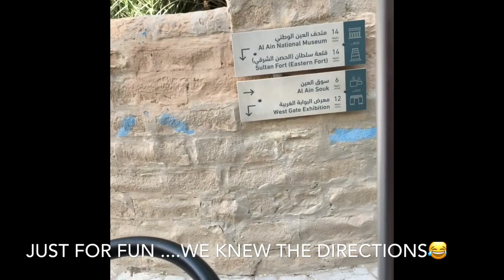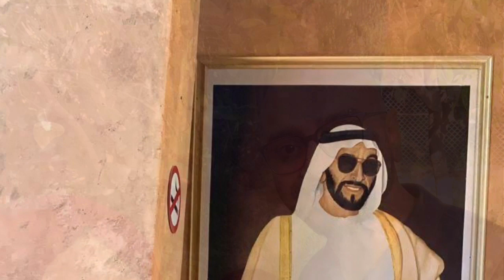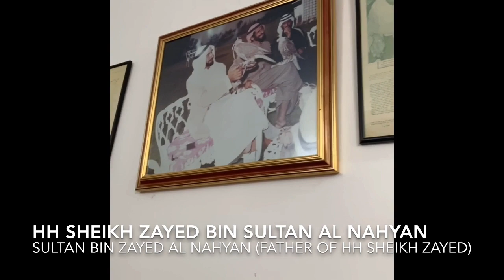Al Ain Palace Museum | Visit Abudhabi | UAE 🇦🇪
Hello all, Assalamualaikum.
Hope you all are doing well. So this video was taken few weeks back, and had a great experience at Calicut down town restaurant at Al Ain.

Also was a great fun loving evening spent with family at Al Ain Oasis & Al Ain Palace Museum .